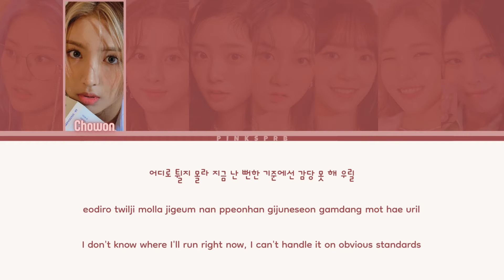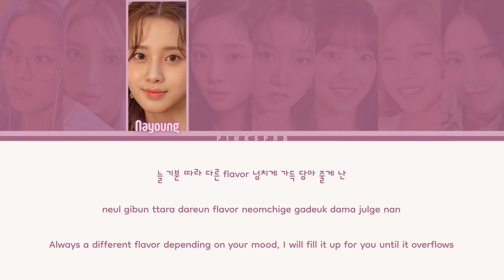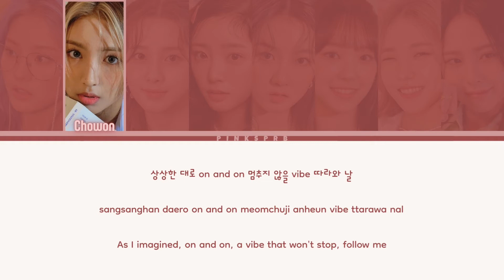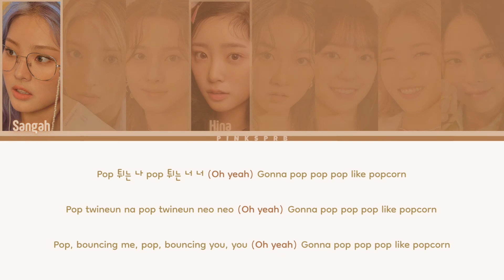LIGHTSUM (라잇썸) Popcorn - Color Coded Lyrics | Rom | Han | Eng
♫ Song: Popcorn
♫ Artist: LIGHTSUM
♫ Album: Light a Wish (Single EP)
♫ Label: CUBE Ent.
♫ Year: 2021
♡ MEMBERS: Sangah, Chowon, Nayoung, Hina, Juhyeon, Yujeong, Huiyeon, and Jian
♡ MY "FAV": Huiyeon and Jian